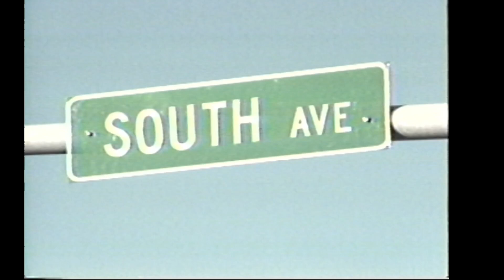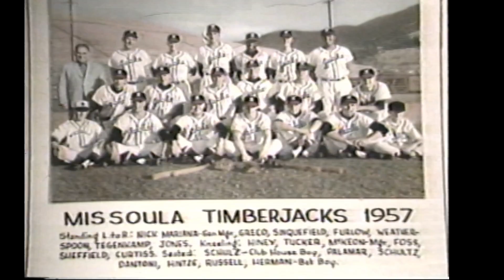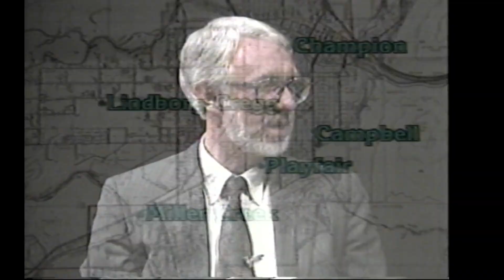City Limits: Baseball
In this 1991 edition of City Limits, Missoula Mayor Dan Kemmis discusses whether or not the city of MIssoula should acquire a Minor League baseball team.